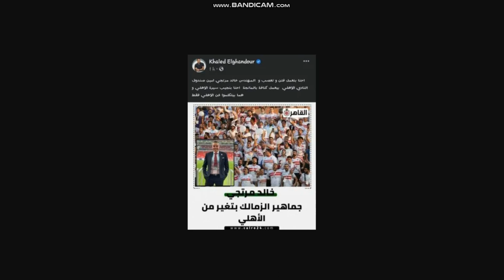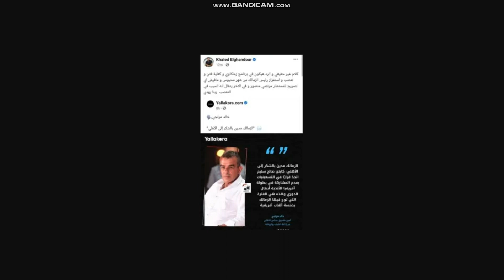جـ,ــنـون خالد الغندور على الهواء بعد تصريحات خالد مرتجى انتوا بتوع كنافه بالمانجا ورد اهلاوى مفحم ع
خالد فطوطه وفاصل من الحـ ـ,رقــ ـ,ان من مرتجى بعد تصريحه ان جماهير الزمالك بتغير من الاهلى والاهلى له فضل على الزمالك

فيسبوك
تويتر
يوتيوب
تليجرام
تيك توك
كواى
shorts
shorts
شورتس
فيديوهات قصيره
خالد الغندور - خالد مرتجى - خالد لغندور وخالد مرتجى - خالد الغنندور - ومرتجى -فطوطه ومرتجى
أطلق الإعلامي خالد الغندور تصريحات ناريه رداً على تصريحات خالد مرتجى أمين صندوق النادي الأهلي والتي أدلها بها في وقت سابق صباح اليوم . وكان مرتجي قد خرج في تصريحات إذاعيه أكد فيها أن جمهور نادي الزمالك يغار من جمهور الأهلي وأن بطولات الزمالك الافريقيه توج بها الفريق بسبب عدم مشاركه الأهلي ولو شارك لفاز الأهلي بها جميعاً.
وأكمل مرتجي تصريحاته أن الزمالك يدين لصالح سليم رئيس النادي الأهلي الأسبق بسبب قراره بالإنسحاب من البطولات الإفريقيه والتي افسحت الطريق للزمالك من أجل المشاركه والفوز بالبطولات على حد قوله.
وقال الغندور عبر حسابه الشخصي على موقع التواصل الإجتماعي فيسبوك:”احنا بنعمل فتن و تعصب و المهندس خالد مرتجي امين صندوق النادي الاهلي بيعمل كنافة بالمانجة احنا بنجيب سيرة الاهلي و هما بيتكلموا عن الاهلي فقط”.
فتح الإعلامي خالد الغندور النار على خالد مرتجي أمين صندوق النادي الأهلي ، وذلك بعد تصريحاته عن الزمالك وبطولاته في وقت سابق صباح اليوم.وكان مرتجي قد خرج في تصريحات إذاعيه أكد فيها أن جمهور نادي الزمالك يغار من جمهور الأهلي وأن بطولات الزمالك الافريقيه توج بها الفريق بسبب عدم مشاركه الأهلي ولو شارك لفاز الأهلي بها جميعاً.